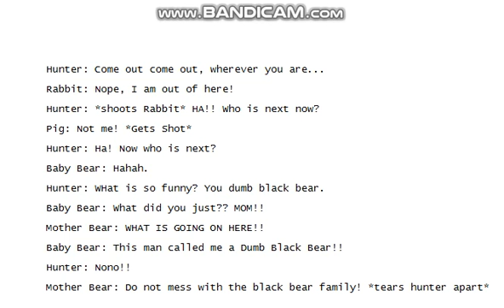These Will Make You Laugh For Sure!!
First: Human And Bear

Second: Hunter And Animals

Third: Windy Bee And Monsters